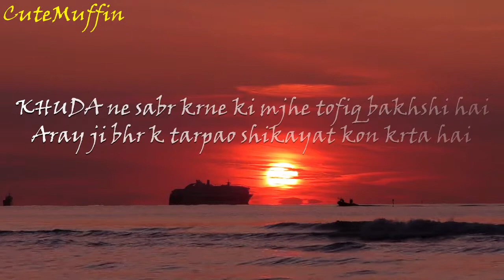Haqiqat jan kr esi hamaqat kon krta hai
Bhla befaiz logon se mohabat kon krta hai

Btao jis tijarat men khasara hi khasara ho
Bina soche khasare ki tijarat kon krta hai

Hmen hi ghalat fehmi thi ksi k waste wrna
Zmane k riwajon se baghawat kon krta hai

KHUDA ne sabr krne ki mjhe tofiq bakhshi hai
Aray ji bhr k tarpao shikayat kon krta hai

Ksi k DIL k zakhmon pr marham rkhna zruri hai
Mgr is dor mein "Muffin" ye zehmat kon krta hai